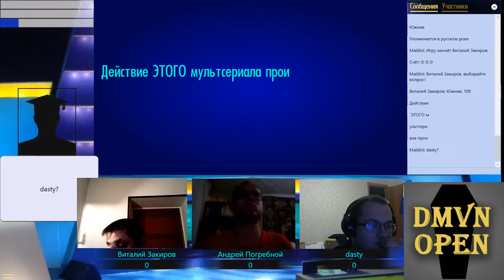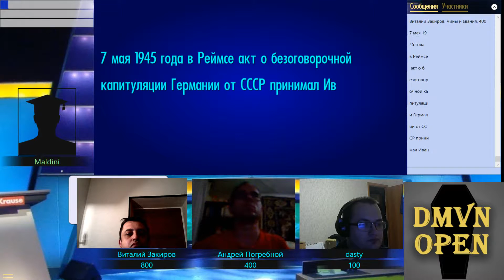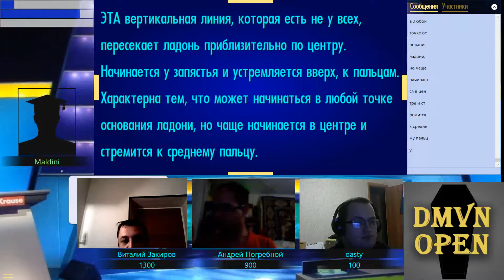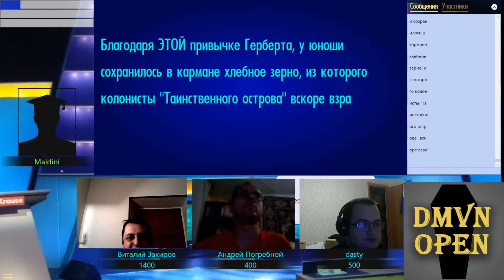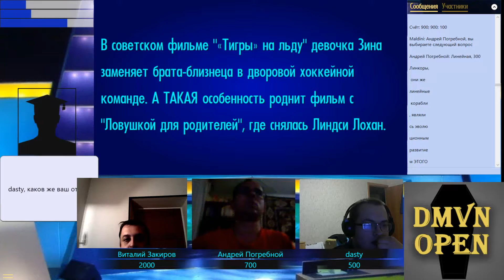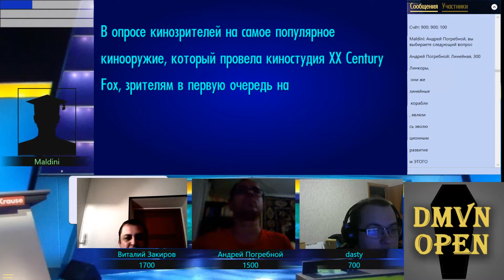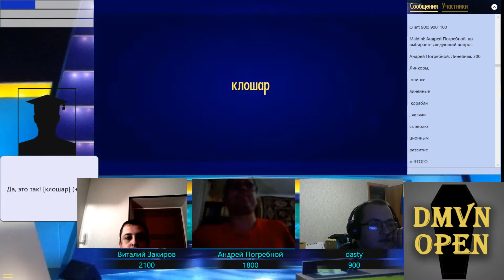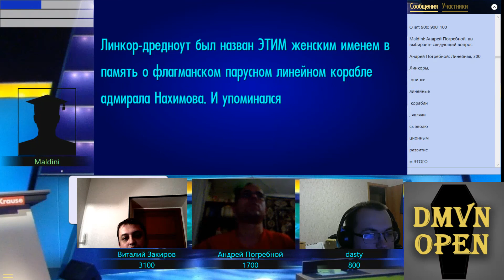Domovina Open 2, Игра #5.2 [СВОЯ ИГРА]